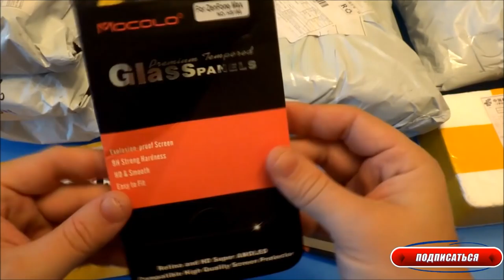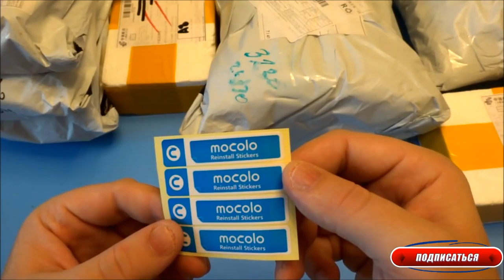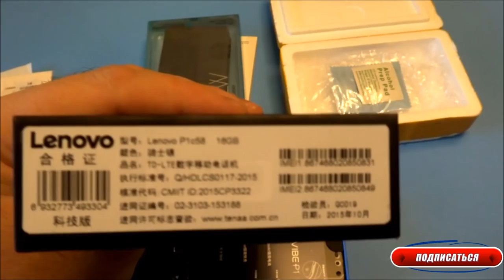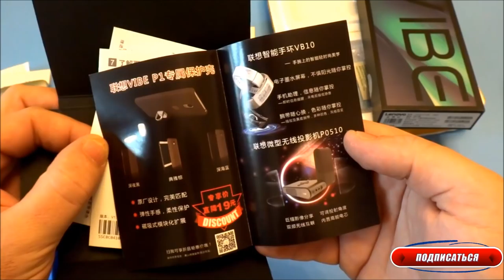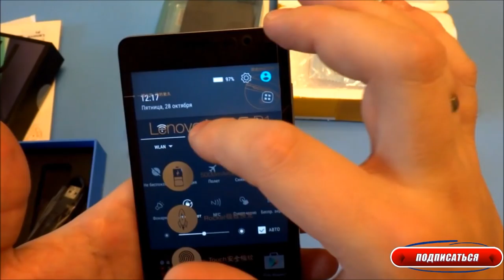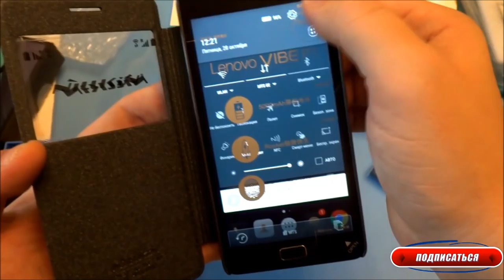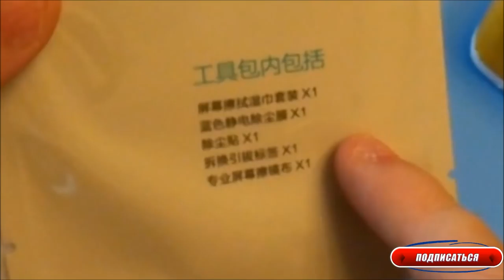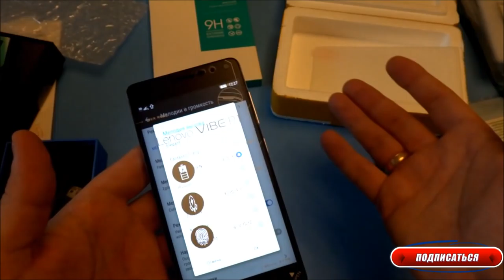Распаковка с AliExpress Unboxing седьмая в октябре 2016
В данном видео принимали участие следующие товары:
➤ продавец защитных стекол Mocolo стекла есть на разные модели телефонов
➤ Blackview A8 недорогой и хороший смартфон
➤ а8 стекло Aierwill как ни странно без розничной упаковки
➤ Lenovo Vibe P1(P1C58 и P1C72)
➤ стекло Aierwill на Lenovo Vibe P1 опять же без упаковки
➤ защитный чехол Nillkin на Lenovo Vibe P1
➤ стекло Nillkin на Lenovo Vibe P1, довольно большая цена, но они того стоят.

Канал картавый блогер содержит плейлисты:

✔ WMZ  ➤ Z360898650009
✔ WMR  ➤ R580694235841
➤ Вы можете купить телефоны с обзоров (как правило есть в наличии)